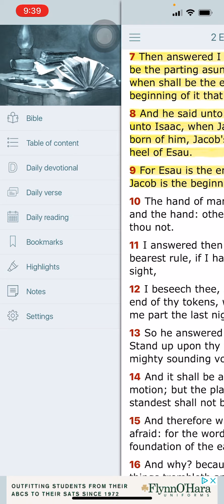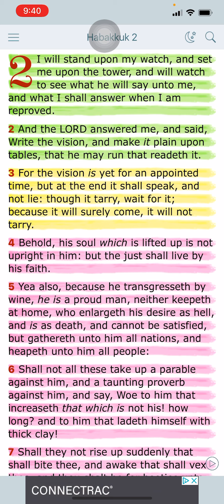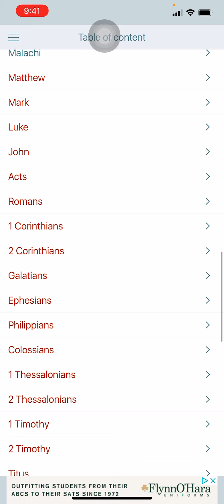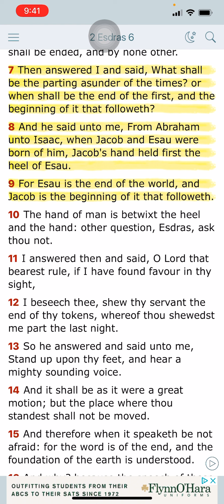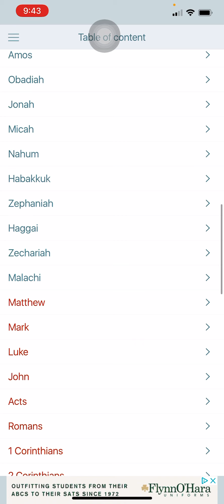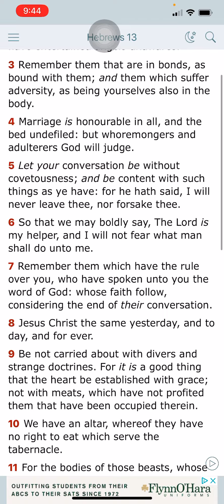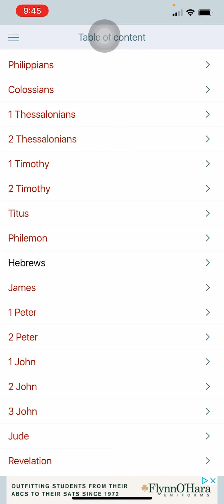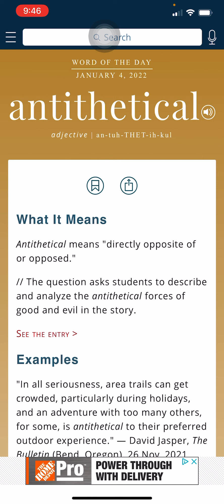"As it is written, Jacob have I loved, but Esau have I hated."